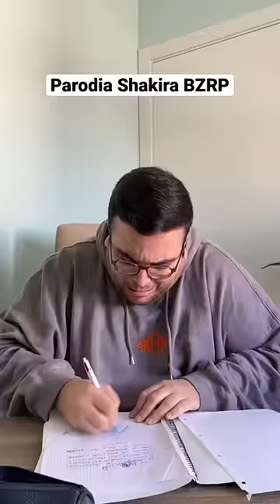SHAKIRA || BZRP Music Sessions #53 - Parodia Estudiantes 📚